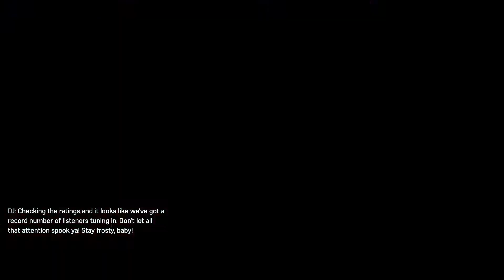Knockout City | Direct Feed Gameplay | Switch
If you can dodge a wrench, you can dodge a ball! Fortnite + Dodgeball + a dash of Splatoon = Knockout City! I hope you like microtransactions.